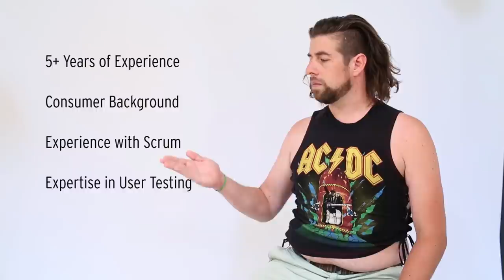Betabrand is Hiring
No Dress Code Required